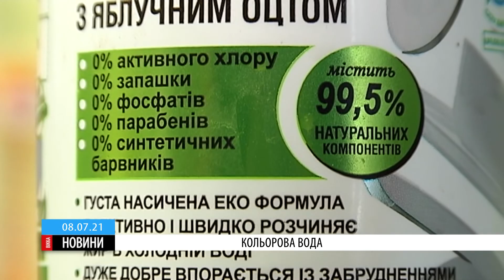Аномальна спека викликала завчасне цвітіння дніпровської води